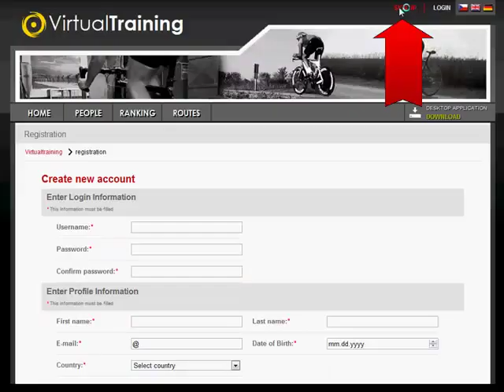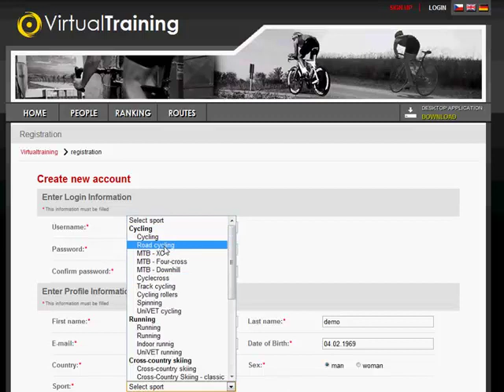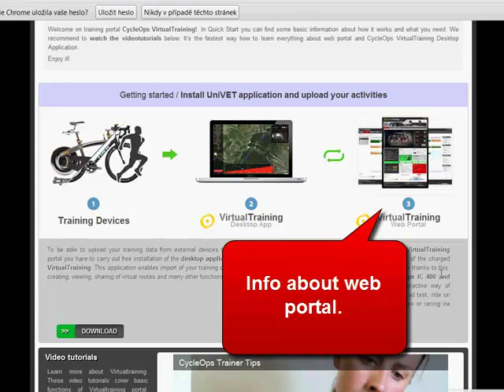How to sign up into CycleOps VirtualTraining [EN] v2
How to create user account on CycleOps VirtualTraining portal.